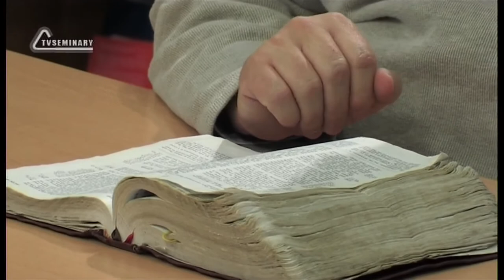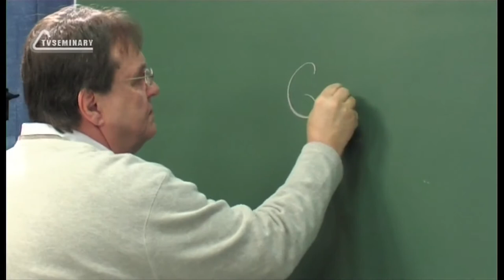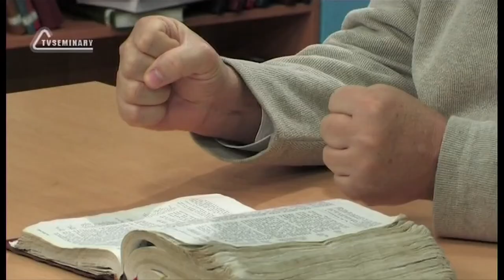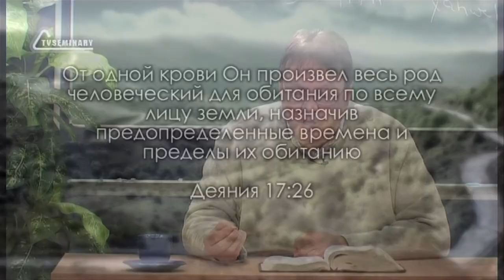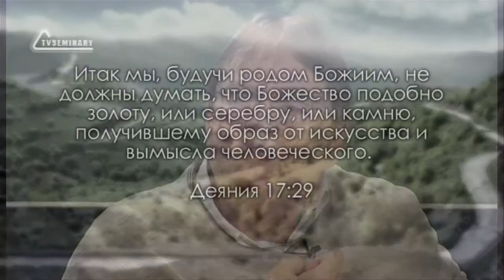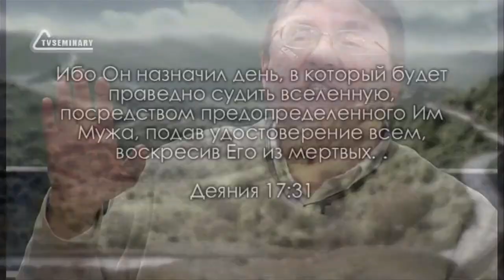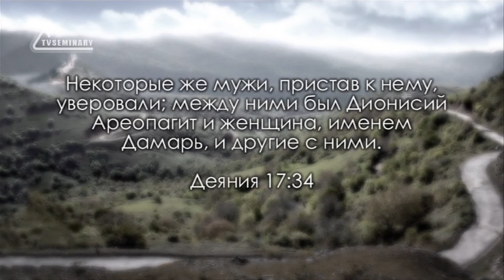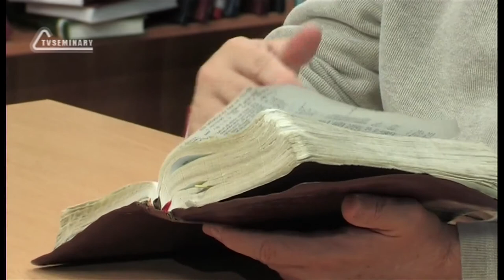TVS BS232 Rus 31 Проповедь Павла в Афинах Деян 17 22 34